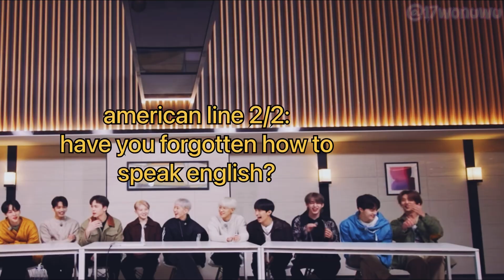the time vernon forgot english 🫢 | SEVENTEEN GOSE EP#51